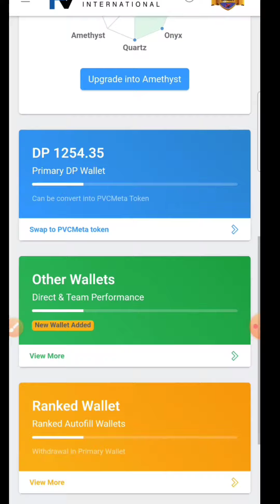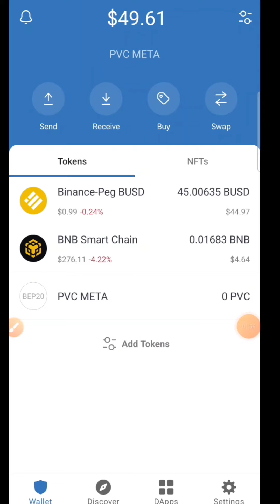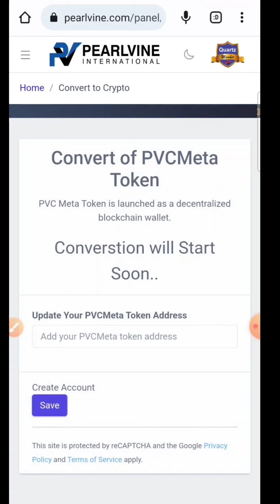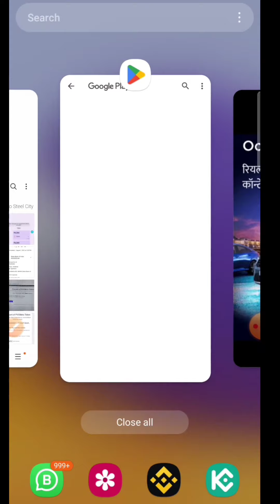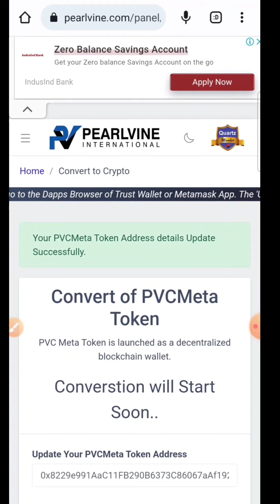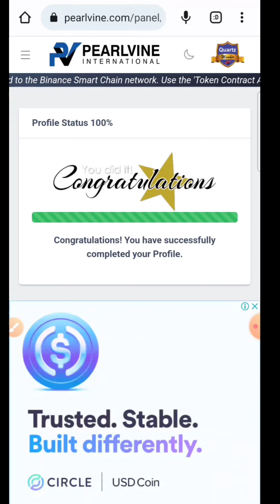Pearlvine DP holders Good News , Swap to PVC META token